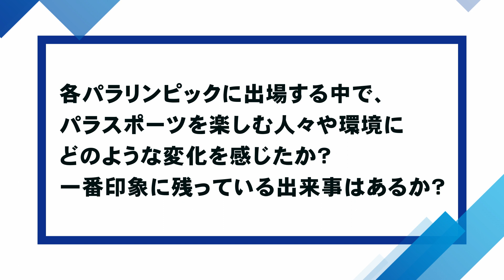パラリンピアンによるスポーツの価値を通した共生社会メッセージ④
パラリンピアンが、パラリンピックを通してパラスポーツを楽しむ人々や環境にどのような変化を感じたかについて語った動画です。